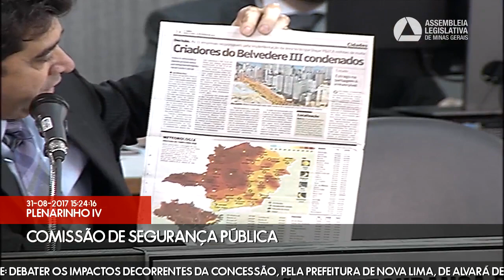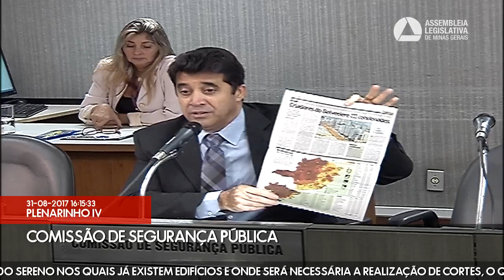31/08/2017 15:00 - Comissão de Segurança Pública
Finalidade da audiencia: Debater os impactos decorrentes da concessão, pela Prefeitura de Nova Lima, de alvará de construção em terrenos localizados no Bairro Vale do Sereno nos quais já existem edifícios e onde será necessária a realização de cortes, o que colocará em risco a segurança e a vida de moradores.